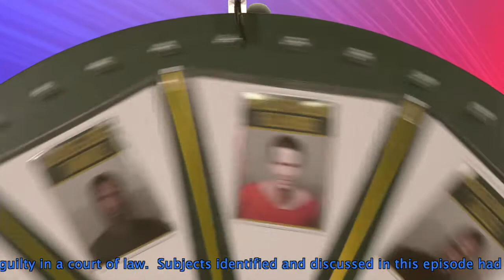Wheel of Fugitive® with Sheriff Wayne Ivey